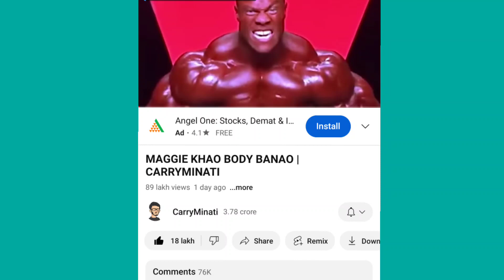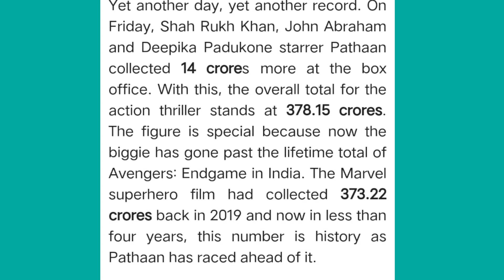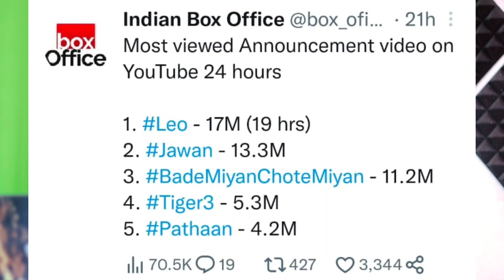CarryMinati Music video Soon? Pathan Crossed Avengeres End Game? Bhuvan Bam Marrige WHEN?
Timestamp :-

01 :- BHUVAN BAM MARRIGR ?
02 :- CARRYMINATI MUSIC VIDEO?
03 :- CARRYMINATI LIVE ROAST ROURAV JOSHI?
04 :- TARUNGILL REPLY TO CARRYMINATI AGAIN?
05 :- ASHISH CHANCHLANI NEW VIDEO?
06 :- PATHAN OTT RELEASE DATE LEAKED?
07 :- PATHAN MOVIE CROSSED AVENGERES ENDGAME?
08 :- MOST VIEWED MOVIE ANNOUNCED VIDEO ON YOUTUBE?
09 :- URFI JAVED ROAST HIMSELF?

MENTION VIDEO & CHANNEL LINK :-